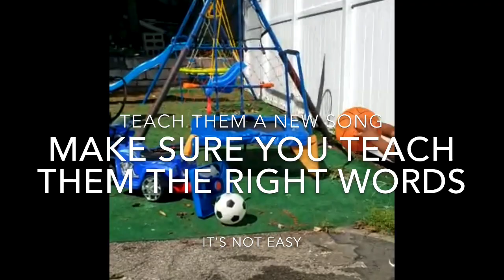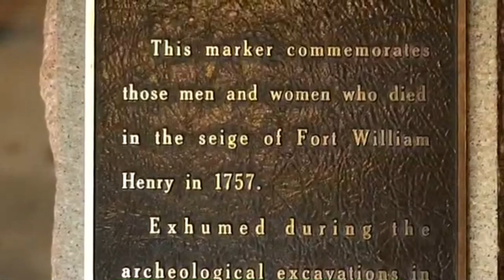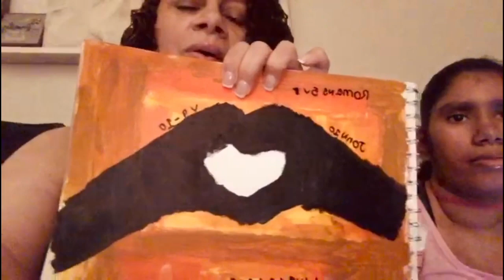Youth and Family September 6 Recap of the Summer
Families will share about how the drew closer to each other and to God during this season.